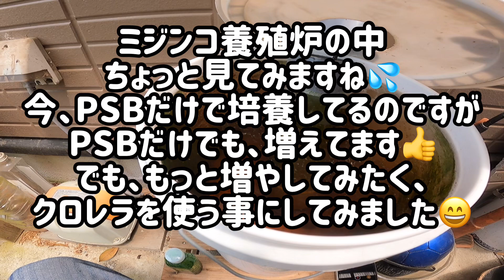【ミジンコ】ミジンコ養殖炉へ👍和香さんの、粉末クロレラ入れてみました😄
2023年6月

　ミジンコ培養炉へ、和香さんとこの、粉末クロレラ入れてみました👍😄
　PSBのみでも、そこそこ増えるのですが、もっと増やしたいと思って、試してみました👍
　まだ、経過途中なので、こってり増えるの楽しみに、待ってみます😂
　厳しいコメント、アドバイス等、よろしくお願いします👍

【ミジンコ】　和香（なごやか）さんとこの、濃縮クロレラ粉末です😄　ミジンコ養殖炉に、これ使ってみようと思います👍😄

【ミジンコ】ミジンコ養殖炉作ってみた😂　本編へGO‼️ みじんこ　メダカ　めだか　エサ　餌　ミジンコ養殖炉